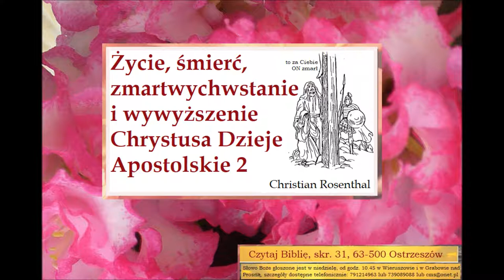Życie, śmierć, zmartwychwstanie i wywyższenie Chrystusa Dzieje Apostolskie 2 Zielone Niwy